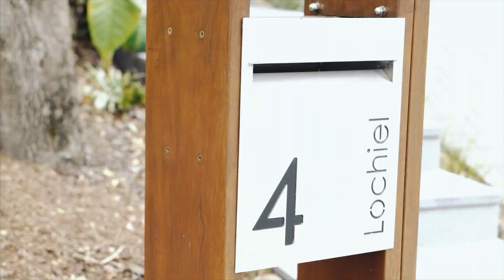4 Lochiel Road, Engadine